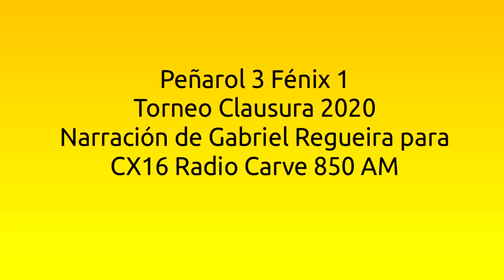Peñarol 3 Fénix 1 - Clausuar 2020 (por Gabriel Regueira)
Los goles del partido, por Gabriel Regueira y Sebastián Sánchez para CX 16 Radio Carve 850 AM.